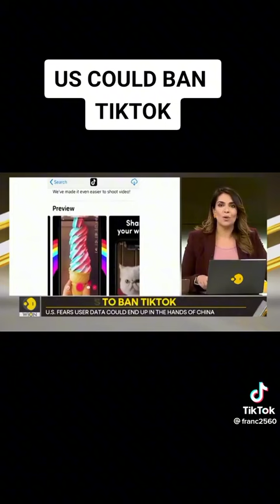tiktok his going to be banned in the USA